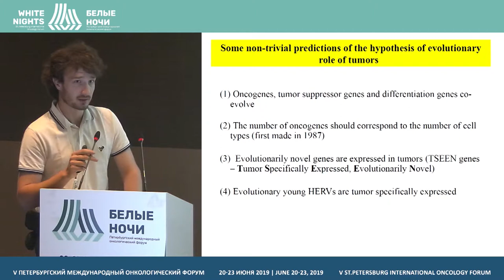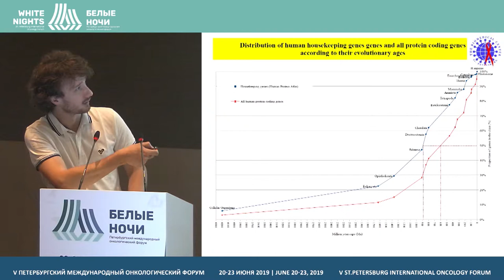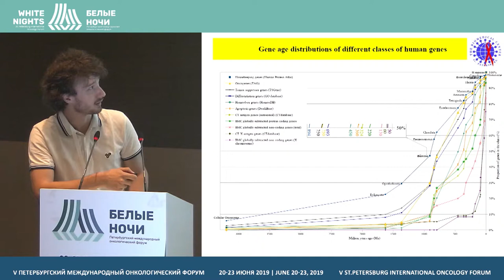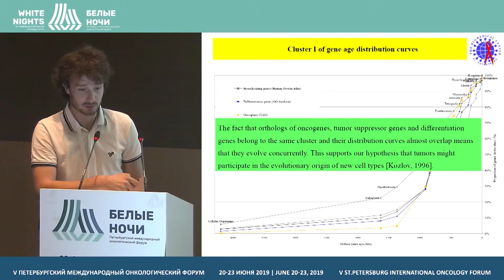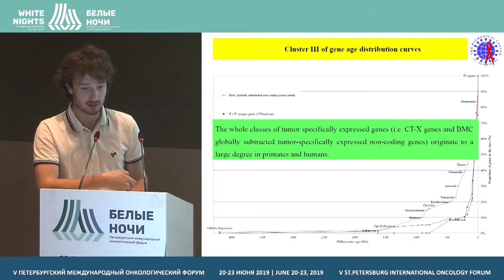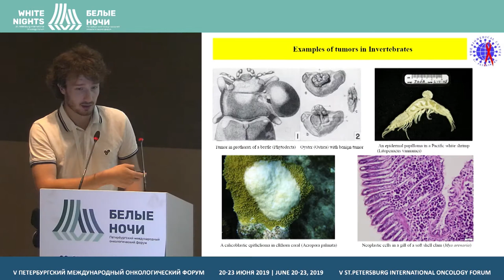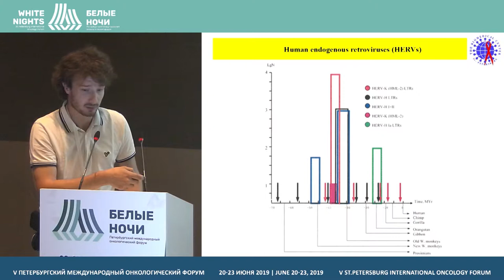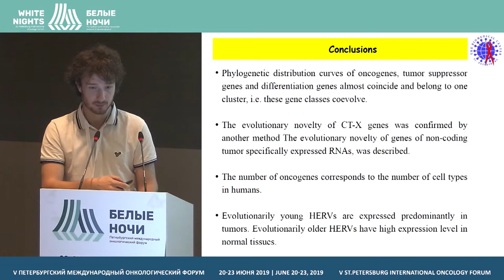Изучение экспрессии эндогенных ретровирусов человека в зависимости от их эволюционной новизны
Макашов Андрей Андреевич, ФГУП «ГосНИИ ОЧБ» ФМБА России, Санкт-Петербург